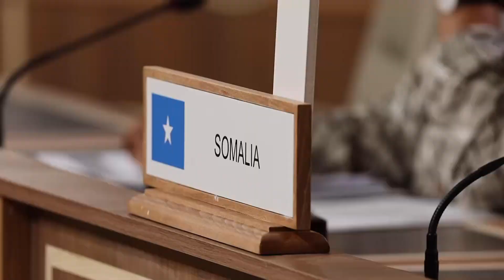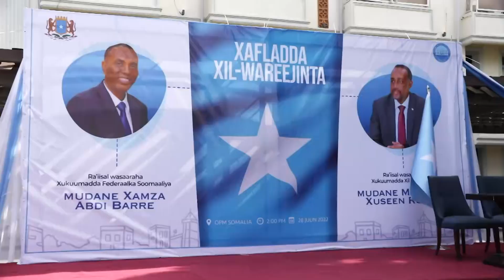DEGDEG Xasan Shiikh oo Imaaraadka ku Wareejiyay Shidaaalka & Macdanta,Lacagti ugu Badneed oo lasiyay